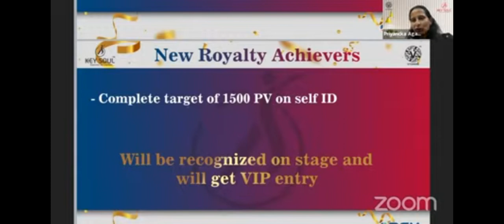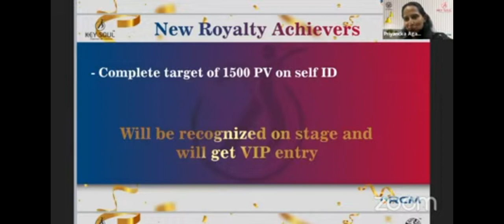key soul anniversary entry 1500 pv 😍❤️